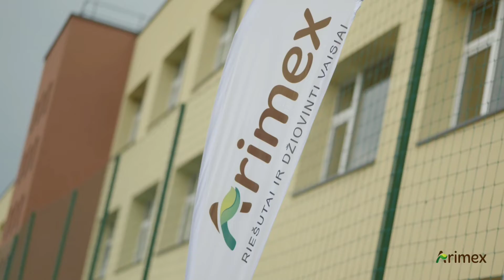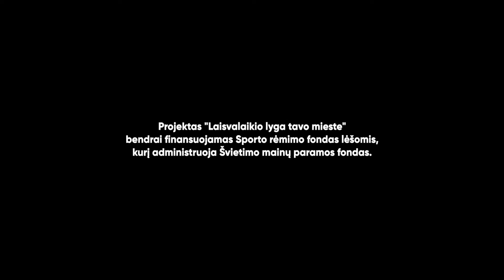Laisvalaikio lyga tavo mieste - fizinio aktyvumo festivalis Telšiuose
Praėjusiais metais Lietuvos mažojo futbolo asociacija į Lietuvą atvedė visame pasaulyje žinomą mažojo futbolo franšizę – „Leisure Leagues“. Tai buvo atlikta „Laisvalaikio lyga tavo mieste“ projekto pagalba, kuris yra finansuojamas Sporto rėmimo fondo (SRF) lėšomis, kurias administruoja Švietimo mainų paramos fondas.

Vienas iš šio trijų metų projekto tikslų – surengti mažojo futbolo festivalius, supažindinti Lietuvos gyventojus su mažojo futbolo nauda bei skatinti jų fizinį aktyvumą.

Šiais metais vienas iš festivalių vyko Žemaitijos sostinėje - Telšiuose. Būtent iš čia ir video filmukas.